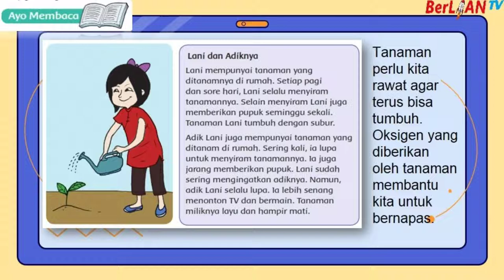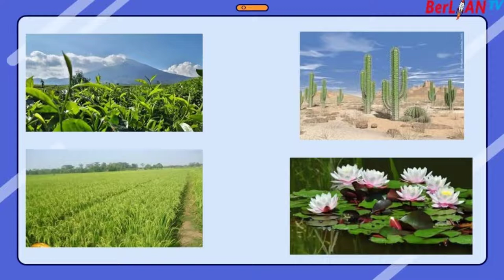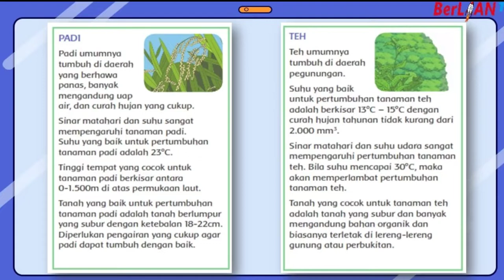Merawat Tumbuhan & Mengenal Habitatnya - Tematik Kelas 4 SD | BerLIAN School